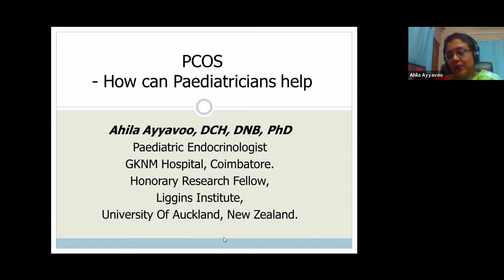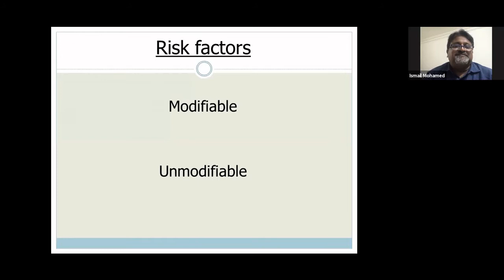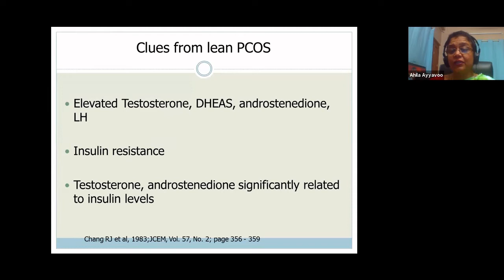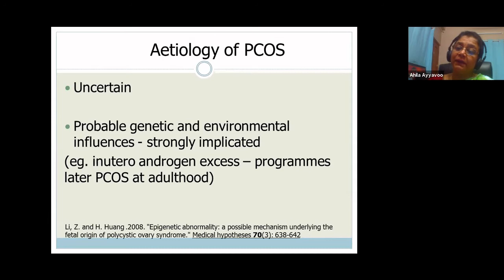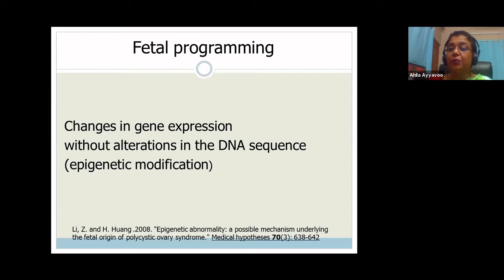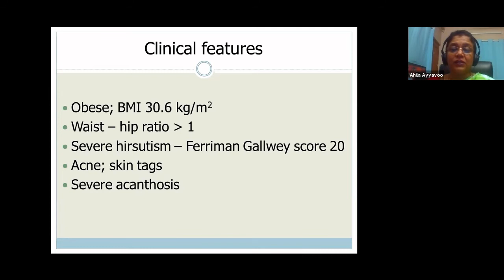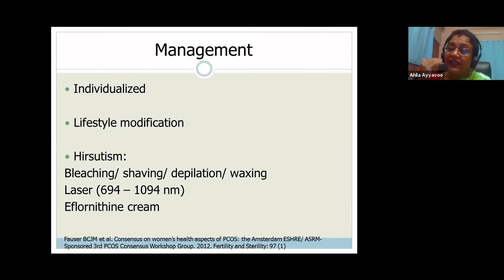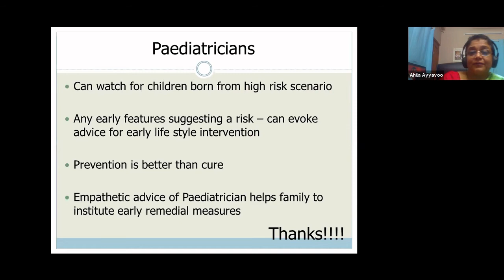Diagnosis and Management of PCOS - Dr. Ahila Ayyavoo & Dr. Ushamani Elango